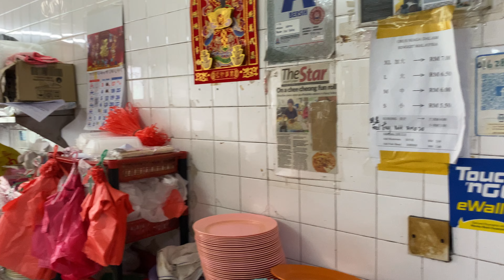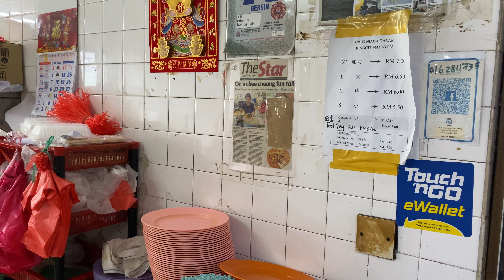Mushroom Curry Chee Cheong Fun, Seri Setia Market, Sungai Way, 13 Jul 2022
original iphone 11 file size: 12.0 GB
processed video size (70% quality, shotcut) : 0 GB

MEMBERS:

1.  Ajusak LO

2022 (Videos Made In 2022)

Sungai Way Market Food Court
3.9
142 Google reviews
Food court
Service options: Dine-in · Takeaway
Address: Ss 9a, 47300 Petaling Jaya, Selangor
Hours:
Opens soon ⋅ 8AM

Other videos of the same area:

2.50 RM Economy Noodles & 4.50 RM Kaw Sik See Coffee Drink, Sungai Way Market, 14 Apr 2022

0:00:00 - to Seri Setia Market, Sungai Way
0:06:25 - Seri Setia Market
0:10:50 - mushroom curry chee cheong fun
0:22:18 - back to home

MAIN CAMERA

iPhone 11,

Dual Lens
12 MP, f/1.8, 26mm (wide), 1/2.55", 1.4µm, dual pixel PDAF, OIS
12 MP, f/2.4, 120˚, 13mm (ultrawide), 1/3.6"

4K@24/30/60fps, 1080p@30/60/120/240fps, HDR, stereo sound rec

SECONDARY CAMERA,

1080p@60fps, 720p@240fps
4K video recording at 30 fps

THIRD CAMERA,

UXP
1920 x 1080 pixels, Average Approximate 24 Mbps
XP
1920 x 1080 pixels, Average Approximate 17 Mbps